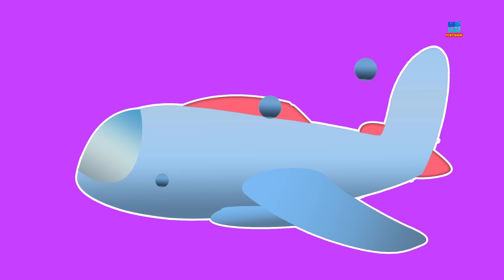xe buýt đáng sợ | Hình thành và sử dụng | Video cho trẻ em | Childrens Vehicles | Scary Bus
Học phổ xe buýt rửa xe, được ưa thích video hoạt hình cho trẻ em trong "Việt Nam" Vì vậy mà trẻ em có thể thưởng thức những giai điệu yêu thích của họ, xe và xe tải video , các bài hát và nhiều hơn nữa từ "umi uzi".